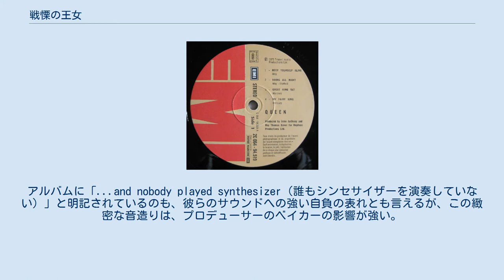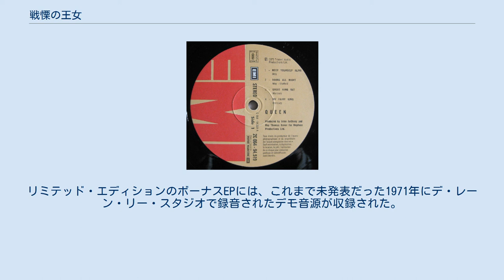戦慄の王女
エレクトラ・レコードのアルバム
ハリウッド・レコードのアルバム
ロイ・トーマス・ベイカーがプロデュースしたアルバム
LPのA面 『戦慄の王女』 (Queen) は、イギリスのロックバンド、クイーンのデビュー・アルバム。
全英24位、全米83位を記録。
 本来なら「QUEEN」は「女王」と訳されるべきだが、本作の邦題では「王女」となっている。
これについては当時のレコード会社の担当者が「雰囲気で『女王』の使用を避けた」ためと語っている。
 1971年2月、ジョン・ディーコンが加入したことでメンバーが固まったバンドは、9月にデ・レーン・リー・スタジオの導入機材のテストを担当することと引き換えに、無料でデモテープを製作する権利を得る。
ルイ・オースティンのプロデュースの元レコーディングが進められ、ここで「炎のロックンロール」、「ザ・ナイト・カムズ・ダウン」、「ライアー」、「ジーザス」が録音された。
その後、バンドはマネージメント会社・トライデントと契約を結び、1972年夏頃からトライデント・スタジオにて、ジョン・アンソニーおよびロイ・トーマス・ベイカーのプロデュースの元、本格的なアルバム製作に取り掛かる。
同スタジオではデヴィッド・ボウイやローリング・ストーンズも作業しており、クイーンは空き時間にしかスタジオを使えなかったが、それでも1973年1月までにはほぼ完成した。
本作に収録された楽曲は「ザ・ナイト・カムズ・ダウン」を除き、すべてトライデント・スタジオで録音されたものである。
 何重にもオーバーダブされたコーラスやギター・オーケストレーション、クラシック音楽を基調としたメロディ・ラインやドラマチックな曲展開など、クイーンのオリジナリティはこの時点ですでに備わっていたと言える。
アルバムに「...and nobody played synthesizer（誰もシンセサイザーを演奏していない）」と明記されているのも、彼らのサウンドへの強い自負の表れとも言えるが、この緻密な音造りは、プロデューサーのベイカーの影響が強い。
また、ディーコンの名前の表記が「ディーコン・ジョン」になっているが、これはクレジットミスではなく、メンバーの意図によるものである。
だがディーコン本人が「俺の名前はジョン・ディーコンだ！直してくれ！」と激怒したため、次作の『クイーン II』では「ジョン・ディーコン」に戻されている。
 ジャケット・デザインはフレディ・マーキュリーとブライアン・メイ、そしてジャケット写真を撮影したダグラス・パディフットによる。
表ジャケットのバンドのロゴはマーキュリーがデザインした。
ジャケットのデザインは基本的に全世界共通だが、国によっては色合いやバンドのロゴの位置が異なるものもあった。
CD時代になってからは全てイギリス版のデザインに統一されている。
 イギリスではリリースされた1973年のうちにはチャート・インすることはなく、次作『クイーンII』のヒットに乗る形で1974年3月30日付で47位に初ランクイン、1976年2月7日付および2月21日付の24位が最高位である。
アメリカではイギリスよりも早くチャート・インしたが83位に留まった（1974年2月2日付）。
 リリース当初のイギリスでは、複雑な曲構成やふんだんに使用されたエフェクトが批評家筋から嫌われ、中には「こんなものが売れたら帽子でも何でも食ってやる」と叩く批評家もいたが、アメリカではおおむね高評価を受けた。
ローリング・ストーン誌は「このファンキーでエネルギッシュなイギリスの4人組は、レッド・ツェッペリンが放棄したヘヴィメタルの王座を狙えるだけのツールがあり、ロック界に大きな影響を与える勢力になることは疑いようがない」と賞賛し、ウィニペグ・フリープレスも「彼らは一番新しいイギリスのスーパースター候補である。彼らが大きな成功を収めても驚かない」とバンドを称えた。
 メンバーの自己評価はあまり高くなく、メイは「製作に時間がかかりすぎ、アルバムを出す頃には音楽シーンが大きく変わってしまった。ちょっと期待外れだったね」と語り、ロジャー・テイラーも「気に入らない点はたくさんあるよ…ドラムの音とかね」と不満を漏らしている。
 1994年、パーロフォンよりデジタルリマスター版が、2001年には日本限定で24ビットデジタルリマスター版がリリースされた。
2011年、ハリウッド・レコードより最新リマスター版を発表。
リミテッド・エディションのボーナスEPに...